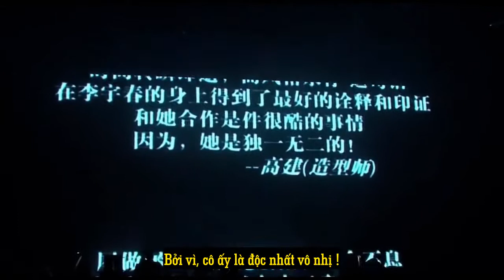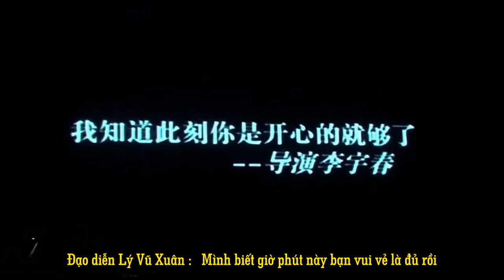[Vietsub] Lý Vũ Xuân - Vẫn còn tôi thương bạn | 李宇春《还有我疼你》(Amo 2009)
Bạn nhỏ, chúng mình thương bạn!
✔️ CHRIS LEE' Viet Nam Fanpage